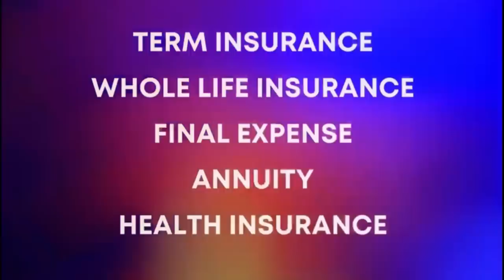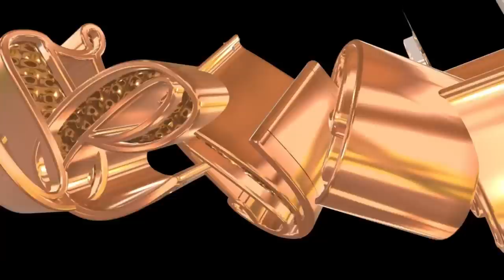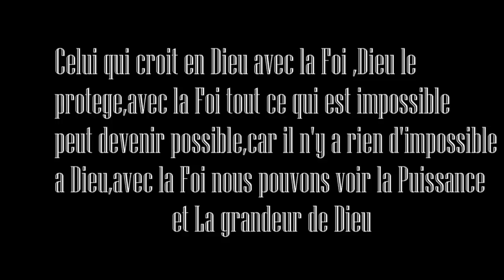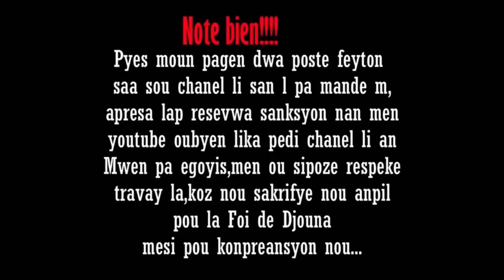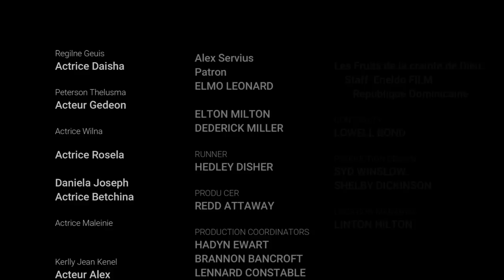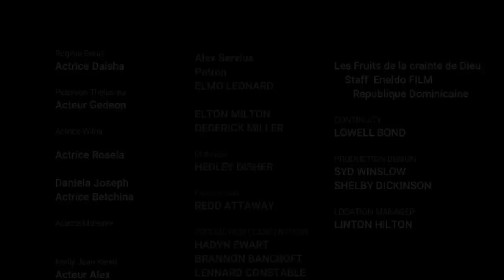La Foi de Djouna Saison 3 ( Episode 06) Feyton Ayisyen 2023 { Rosela Fè Bondye konfyans